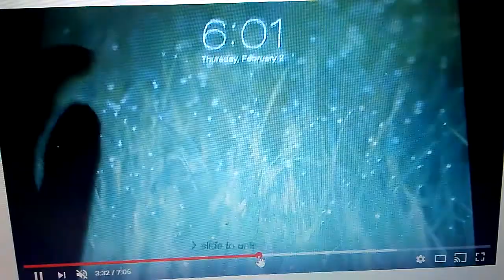March 28, 2018